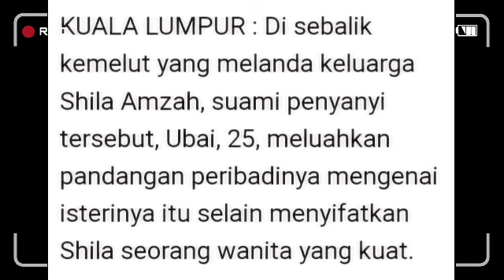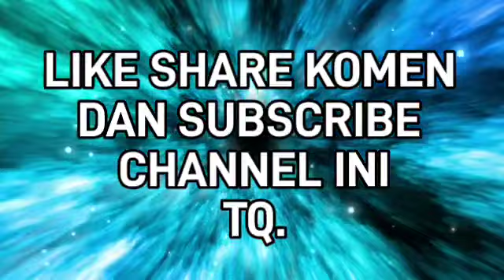Selepas Shila Amzah jual banglo tak sangka Ubai dedah punca sebenar Mengapa jual rumah tersebut